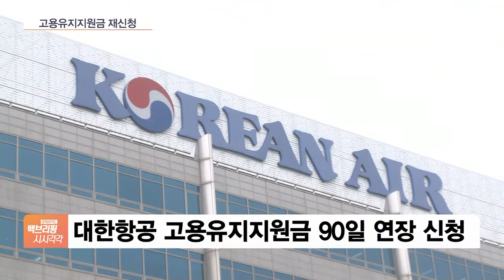대한항공 고용지원금 재신청…부정수급 의혹 조사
[앵커]

대한항공이 정부에 고용유지 지원금을 더 지원해 달라고 요구했습니다.

그런데 정부가 지원하는 이 돈을 부정수급했다는 의혹도 함께 제기되고 있는데요.

조슬기 기자 연결해 알아보겠습니다.

대한항공이 고용유지지원금을 재신청했다고요?

[기자]

네, 고용노동부가 지난달 항공업을 비롯한 15개 특별고용지원 업종에 대한 고용유지지원금 90일 연장 결정을 내렸는데요.